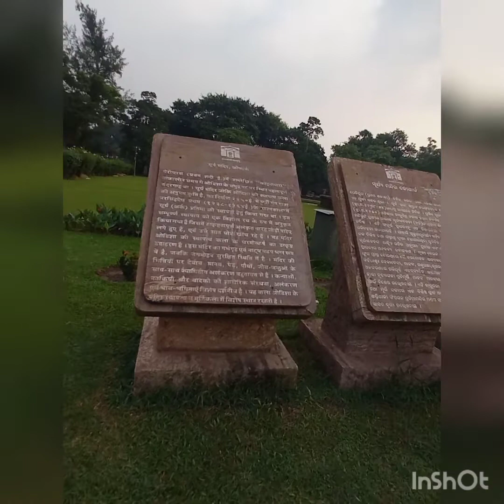Ep-6) konark sun temple with marine drive.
puri to kolkata.
Holiday home at puri.
Golden beach